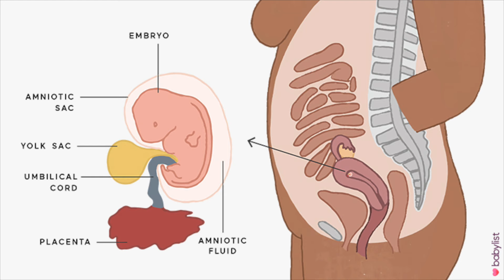৭ম সপ্তাহের গর্ভবতী l এই সময় শারীরিক কি কি সমস্যা ও লক্ষণ দেখা যায় l আল্ট্রাসাউন্ড কি দরকার?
৭ম সপ্তাহের গর্ভবতী l ৭ম সপ্তাহের গর্ভবতী l এই সময় শারীরিক কি কি সমস্যা ও লক্ষণ দেখা যায় l আল্ট্রাসাউন্ড দরকার কি দরকার? Be A Positive Mom

৭ম সপ্তাহের মধ্যে, আপনার শিশুর দ্রুত আপনার শরীরের ভিতরে বাড়ছে; তবে, এই মুহুর্তে আপনার পেট থেকে এটি খুব স্পষ্ট বোঝা যাবে না । এটি অত্যন্ত গুরুত্বপূর্ণ উন্নয়নমূলক পরিবর্তনগুলির সময়, কারণ আপনার শরীর ক্রমবর্ধমান ভ্রূণের যত্ন নিচ্ছে । বেশিরভাগ মহিলারা এই সময় তাদের গর্ভাবস্থা সম্পর্কে জানতে পারেন । যদিও আপনি ওজন অর্জন করতে শুরু নাও করতে পারেন, তবে আপনি ফোলাভাব অনুভব করতে পারেন । আপনি সকালের অসুস্থতা অনুভব করতে শুরু করতে পারেন ।

আরো যেসমস্ত বিষয়ের ভিডিও রয়েছে ( Video Playlist links )